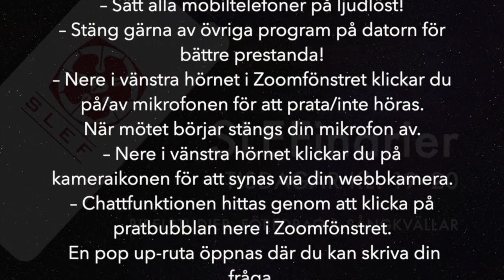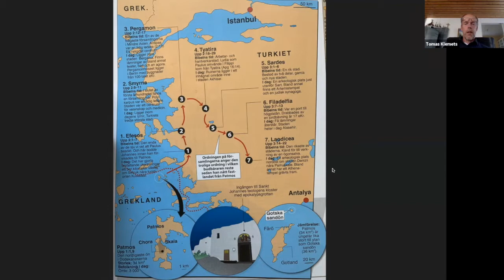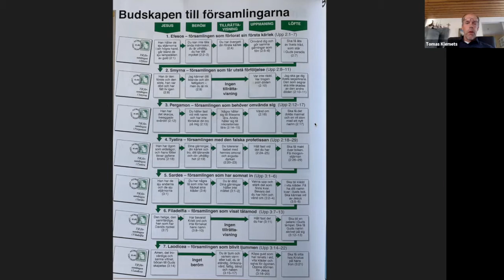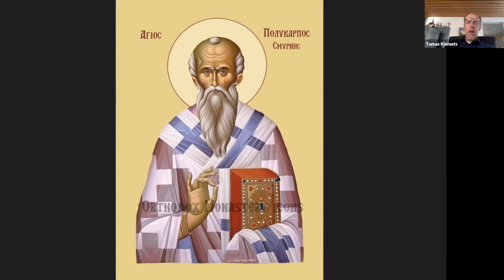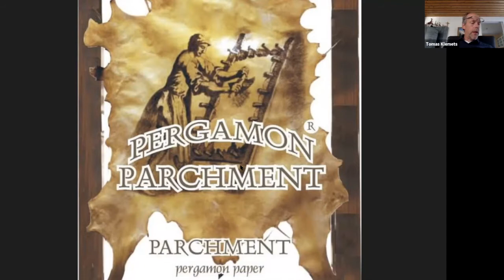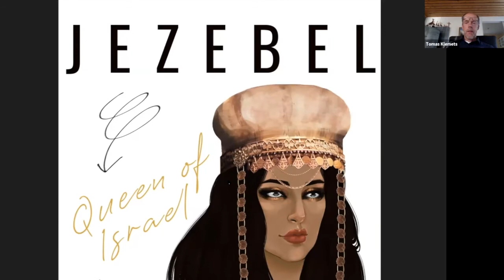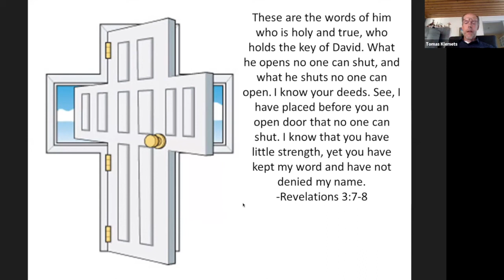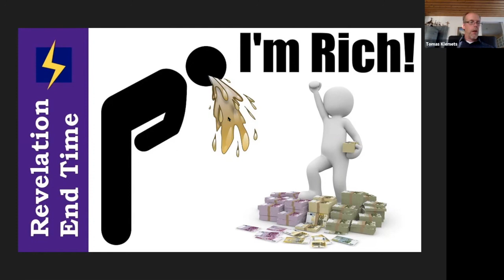SLEFinarium 10 8 2021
SLEFinarier är veckovisa, digitala seminarier via kommunikationsverktyget Zoom. En del av SLEFinarierna, som hålls tisdagar kl. 19–20, publiceras i efterhand här på YouTube.
I detta SLEFinarium, som hölls tisdagen den 10 augusti 2021, håller Tomas Klemets ett bibelstudium kring de sju sändebreven i inledningen av Uppenbarelseboken. Vilka lärdomar kan vi dra från Jesu budskap till dessa? Det är möjligt att ge kollekt till SLEF:s hemlandsarbete via MobilePay-nummer 77588.